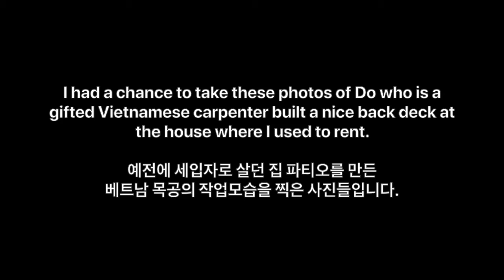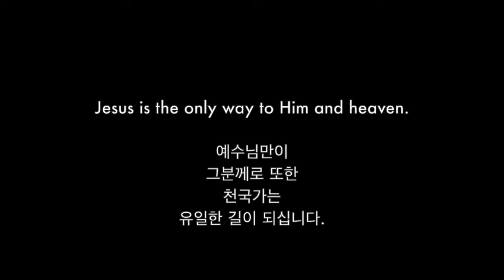베트남 목공이 만든 파티오 Watching Someone's Deck Patio Making